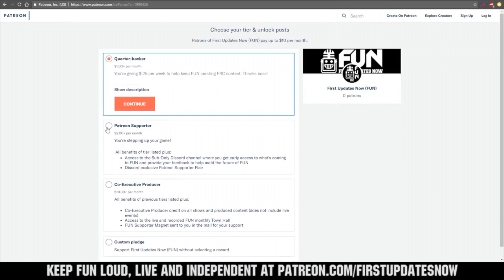FRC Stereotypes - Swag Seeker Sam